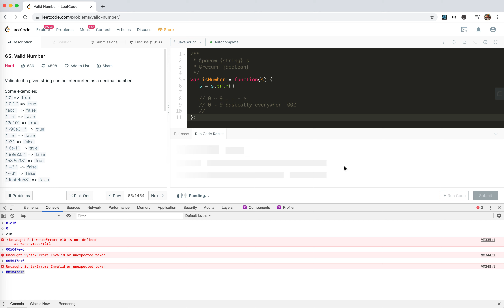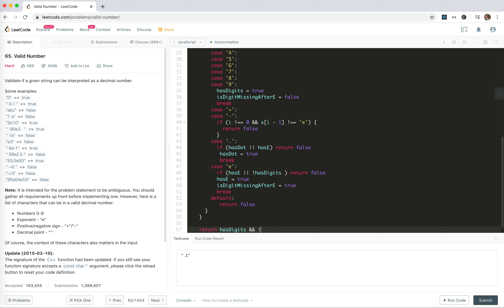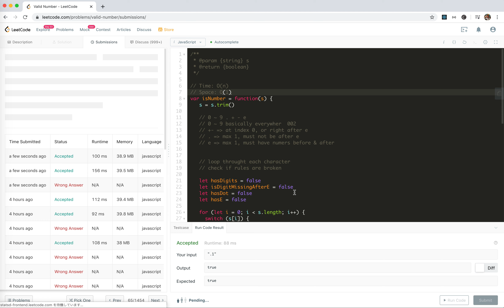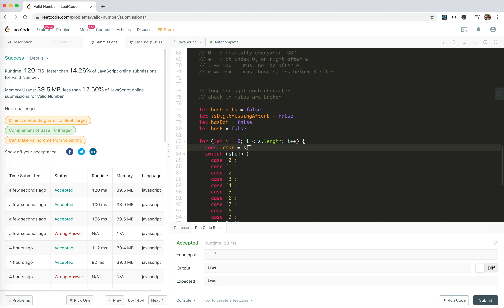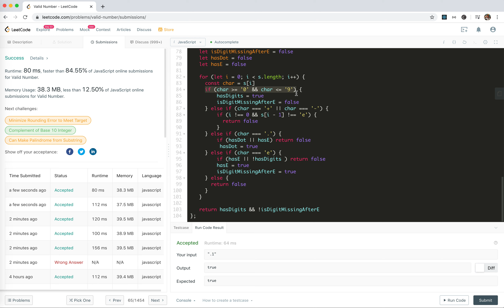LeetCode 65.Valid Number| JSer - JavaScript & Algorithm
Not that fun problem.
and currently practicing leetCode online. If you are interested, maybe we can learn together.